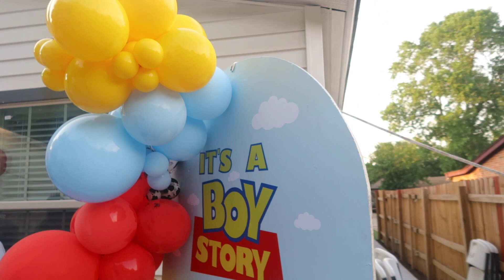ITS A BOY STORY! Emily and Manny's Baby Shower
Mexican Baby Shower